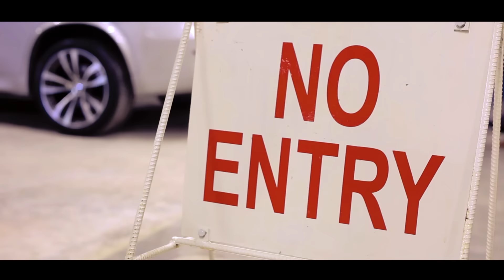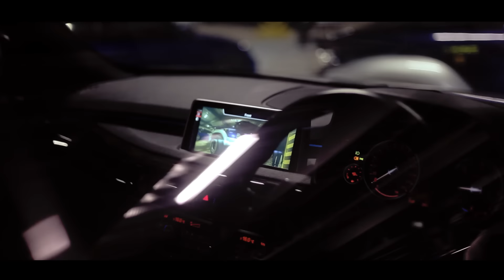The Underground Meet 2016 Official After Movie | Garagefresh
It's just keeps on getting BETTER and BADDER!

View In Full HD:

Venue: @Xtra plaza Basement Carpark Chaguanas
Host: GarageFresh Trinidad​
Directed/Film/Edited by: Aaron Alexis